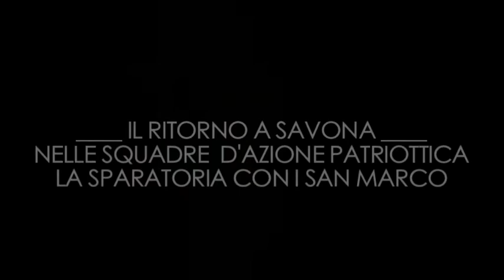GIOVANNI ROMANO "MILANO" - MEMORIA PARTIGIANA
Intervista a Giovanni Romano detto Milano, realizzata da Diego Scarponi pubblicato il 05 dicembre 2014.

Nome di battaglia Milano. Primo scaglione del 1926 e piuttosto di andare con Mussolini andò con i partigiani.  Era la Brigata sesta Nino Bixio.

Egli racconta delle sue esperienze partigiane